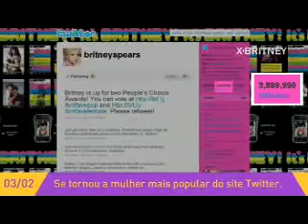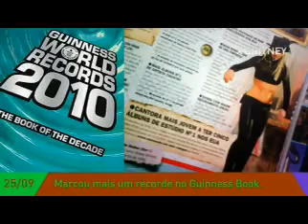Britney Spears- Retrospectiva X-Britney.Com 2009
momentos q paso britney durante todo el 2009